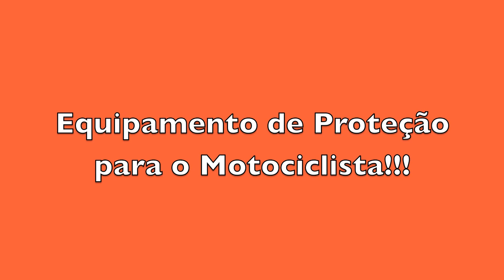BOTAS - Equipamento de Proteção para o Motociclista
A Utilização de BOTAS é Importantíssimo para o Motociclista de Longas Viagens.

Veja nesse Vídeo... Dicas para encontrar um Equipamento certo para sua Próxima Aventura!!!